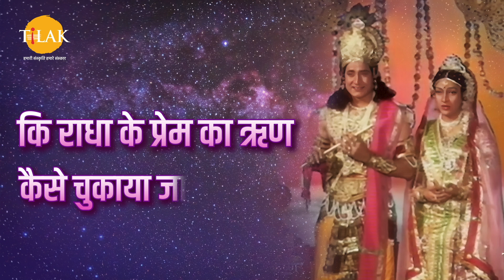प्रेम के आगे ही तो भगवान हारते हैं | श्री कृष्ण और राधा | Shree Krishna Dialogues Compilation